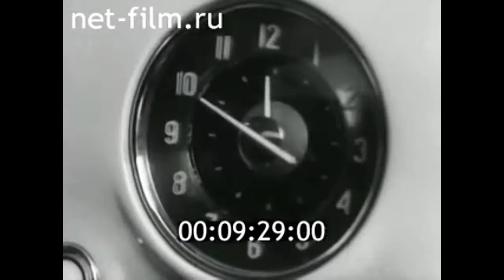1965г. Москва. Новый год